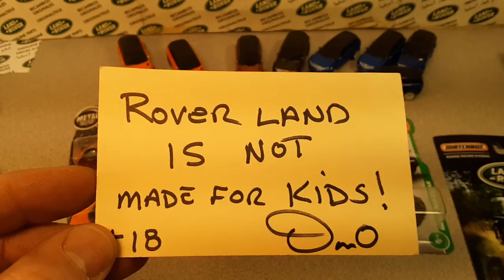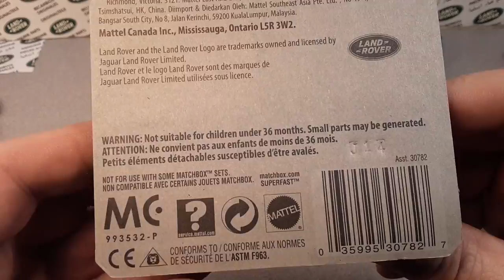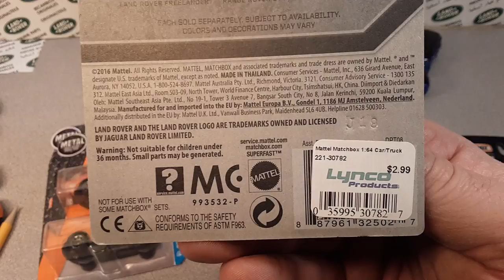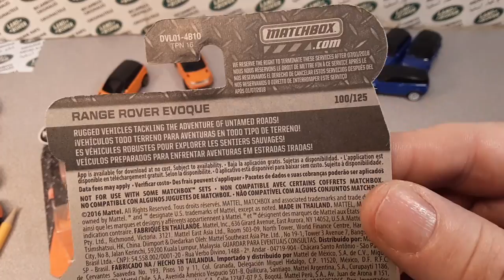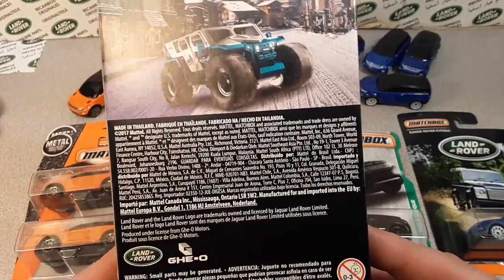Rover Land Matchbox Range Rover Evoque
I look at the Evoque casting from Matchbox.

Won't you know it,  as soon as I made this video,
 I found out  that Matchbox is releasing a new recolor
of this Evoque casting in 2020...  :)
How many of these Evoques do you have??

My Address:
Dan Winchell